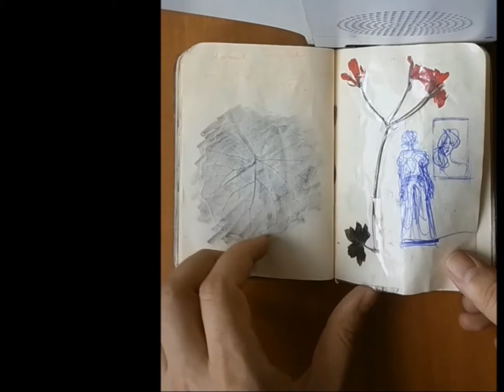Скетчбук-гербарий. Sketchbook-herbarium.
Пролистывание скетчбука с гербарием. Flip through of sketchbook with herbarium.